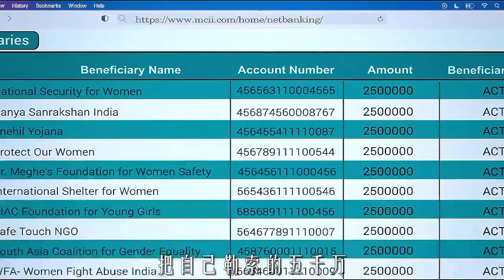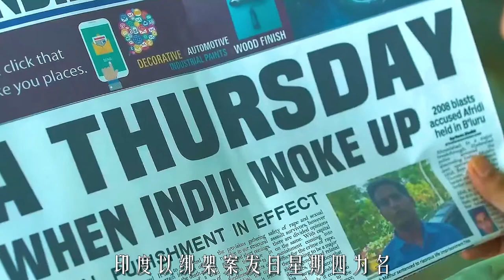幼兒園16名孩子被劫持，綁匪竟然是老師，開口就要5千萬，懸疑片《一個星期四》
簡介：當一名幼兒園老師——亞米·高塔姆綁架了 16 名小學生並提出一系列要求時，不僅震撼了孟買警察和城市，而且在全國及其政界人士中引起了反響。